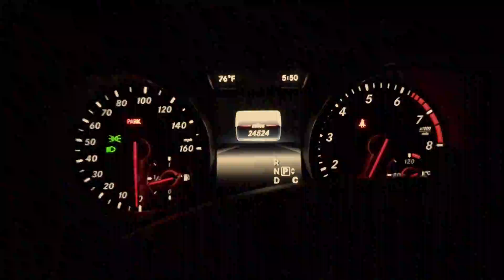VoxUno That's Why